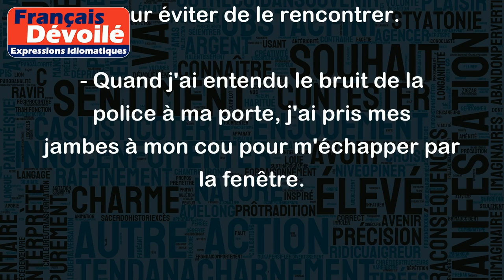Prendre ses jambes à son cou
L'expression "prendre ses jambes à son cou" signifie s'enfuir rapidement, courir vite pour échapper à une situation dangereuse ou désagréable. Cela peut être une situation de danger physique ou de stress émotionnel.
Exemples:
- Quand le chien enragé a commencé à courir vers moi, j'ai pris mes jambes à mon cou pour m'échapper.
- Quand j'ai vu mon ex-petit ami dans la rue, j'ai pris mes jambes à mon cou pour éviter de le rencontrer.
- Quand j'ai entendu le bruit de la police à ma porte, j'ai pris mes jambes à mon cou pour m'échapper par la fenêtre.